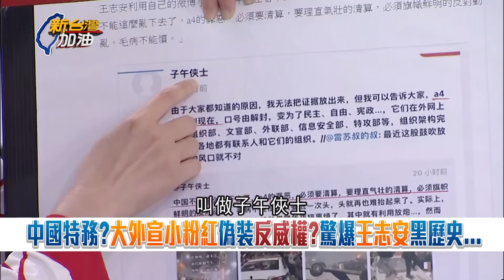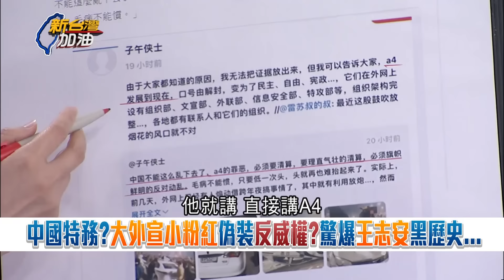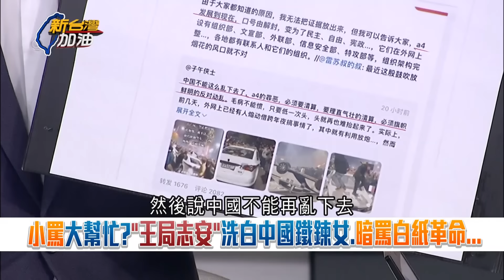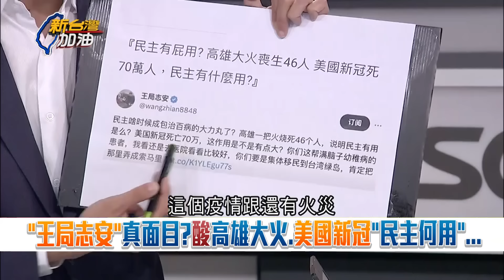假異議人士真小粉紅？吳崢揭王志安黑歷史 偽裝反威權小罵大幫忙 洗白中國鐵鍊女.暗罵白紙革命 鍾年晃高度懷疑是中國放海外的大外宣棋子│許貴雅主持│【新台灣加油 精彩】20240124│三立新聞台